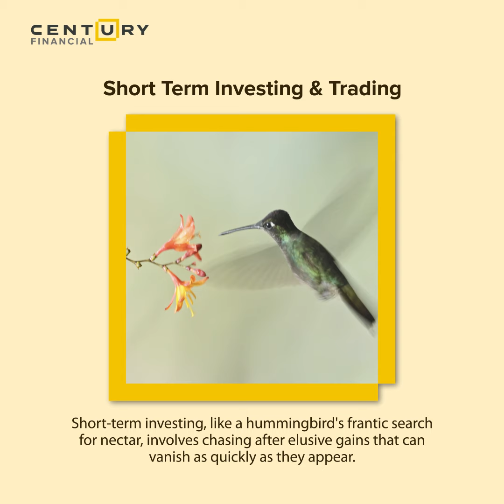Can you keep up with the Hummingbird? centurylens | Century Financial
Can You Keep Up with the Hummingbird?

The short-term market mimics a hummingbird's dazzling flight pattern – rapid, intricate, and demanding incredible skill. Successful traders possess specialized knowledge of technical indicators, read charts like a hummingbird reads wind currents, and execute trades with both calculated strategy and a honed sense of market timing.

Fine-tune your investment approach with our latest research reports that covers insight & strategies across markets, assets, and Instruments. to know more!

Century Financial, is a premier destination for simplified global investing headquartered in Dubai, UAE. With over 35 years of pioneering investment and trading innovation, we pride ourselves on making global financial markets easily accessible to both local and expatriate clients. Recognized as a multiple award-winning financial service provider, our commitment to excellence is unwavering.

As a licensed and regulated entity under the Securities and Commodities Authority of UAE (SCA), Century Financial Consultancy LLC (CFC) offers a comprehensive suite of services, including international market trading, over-the-counter derivatives and currencies trading, and financial analysis.

Our product portfolio consists of shares, indices, currency pairs, commodities, ETFs, supported with real-time economic data from over 30 countries.

Century Financial is redefining global investing by placing investors at the core of our innovative trading technology and client-centric approach.